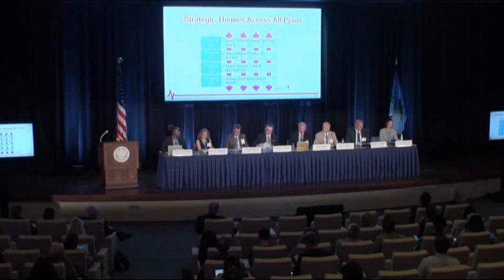HMG President & CEO Dr. Scott Fowler discusses Ballad COPA at FTC Workshop in Washington, DC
HMG President & CEO Dr. Scott Fowler discusses early experiences and observations around the Ballad COPA at the June 18, 2019 Federal Trade Commission public workshop "A Health Check on COPAs: Assessing the Impact of Certificates of Public Advantage in Healthcare Markets" held in Washington, D.C. at the Constitution Center.